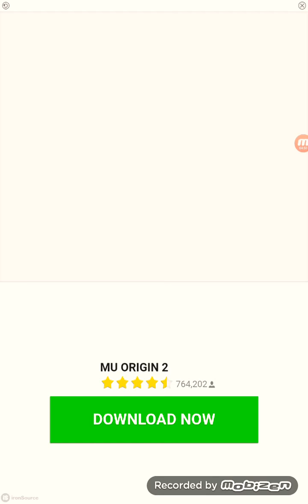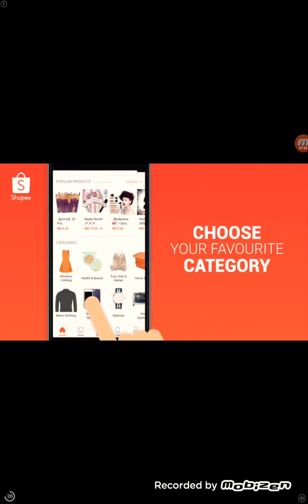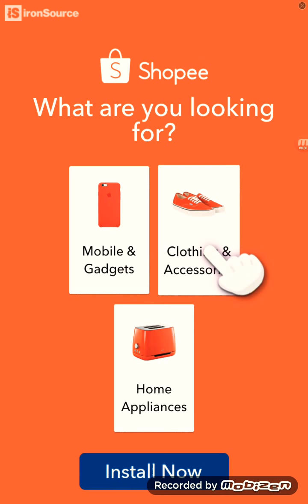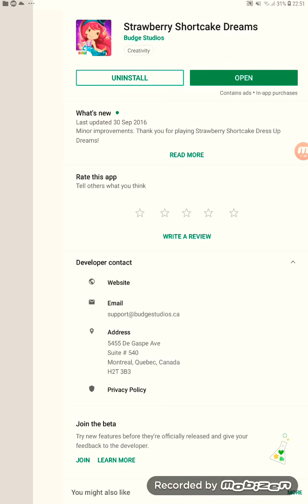Main game sonic 2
Sonic dash 2 sonic boom